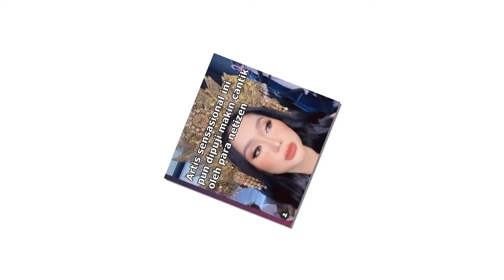Lucinta Luna bikin Geger Netizen dengan 10 Pemotretan Terbaru Pasca Bebas dari Penjara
Muhammad Fatah atau Ayluna Putri alias Lucinta Luna telah keluar bebas dari penjara sejak 11 Februari lalu. Sebelumnya, Lucinta ditangkap Satnarkoba Polres Metro Jakarta Barat pada Februari 2020 dalam kasus narkoba.